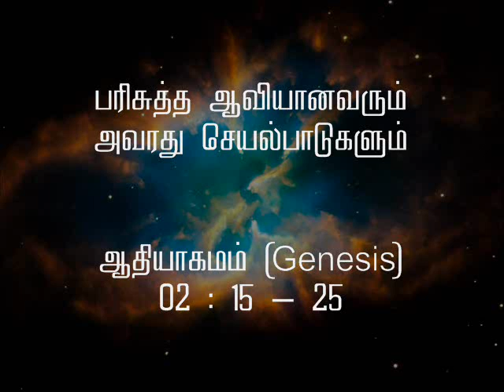பரிசுத்த ஆவியானவரும் அவரது செயல்பாடுகளும் 03/25